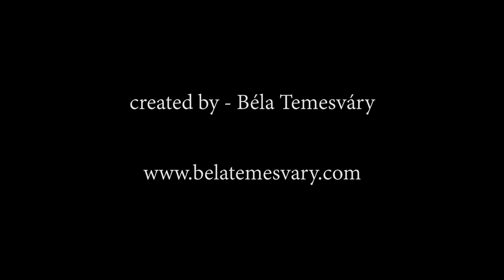Ted Clark & Partners _ Hillcrest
Directed by Béla Temesváry.
Presented by Ted Clark & Heather Lillard, a short lifestyle film on 1126 Hillcrest. Created by Béla Temesváry / Stilife Creative & Los Feliz Airlines showcases a unique look into this amazing property. belatemesvary.com losfelizairlines.com